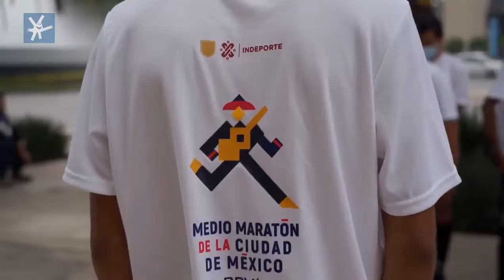Claudia Sheinbaum Pardo Jefa de Gobierno Pre-pre-candidata Morena Presidenta de México 🇲🇽 🇲🇽 🇲🇽